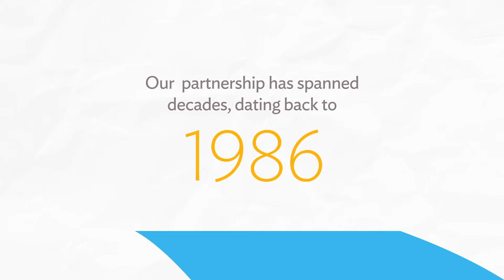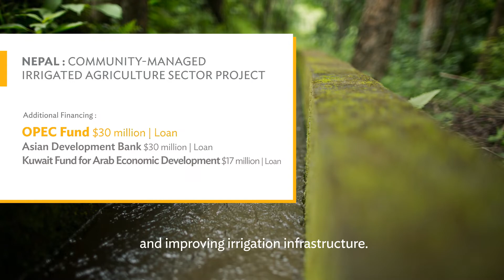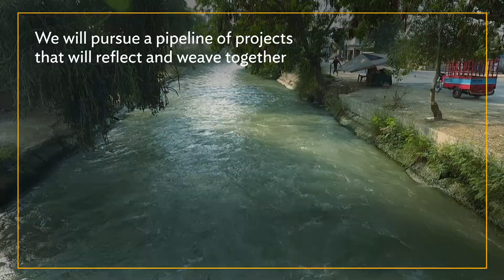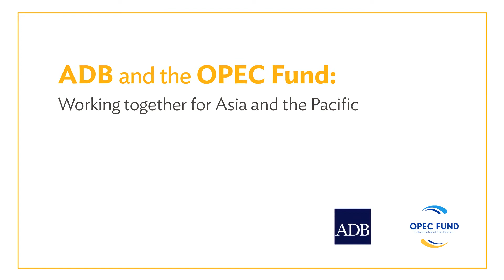The ADB–OPEC Fund partnership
WATCH how our partnership with the OPEC Fund for International Development grew stronger over the last 45 years.

📍 $2 billion in cofinancing
📍 over 100 ADB projects
📍 across 21 countries in Asia and the Pacific

0:00 Relationship goals of ADB and OPEC Fund
0:48 Cofinanced projects in Nepal and Lao PDR
1:27 COVID-19 response in Bangladesh and Pakistan